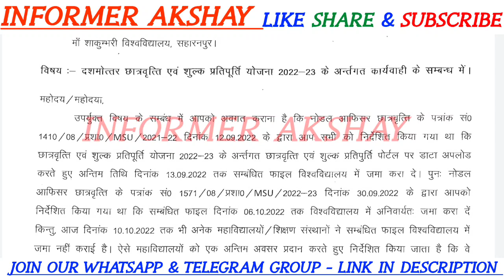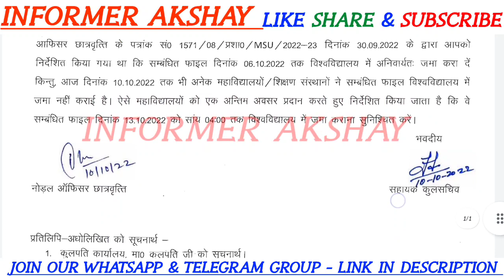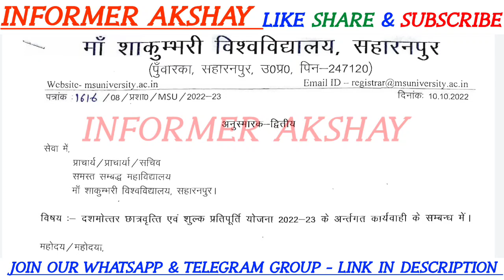University Scholarship Form 2022 | UP scholarship Form 2022-23 | CCS University| Ms University News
For all new updates

Thank you Team - Latest Viral With Akshay

Thanks Again 💞💞👍

Thank you Team - INFORMER AKSHAY